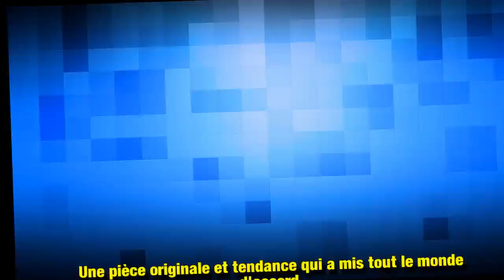Après la veste de Melania Trump à 8000 euros, Michelle Obama face à la polémique pour des cuissardes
Michelle Obama a fait trembler la planète mode en portant d'incroyables cuissardes pailletées signées Balenciaga. Un accessoire au top de la tendance qui vaut tout de même plus de 3000 euros…